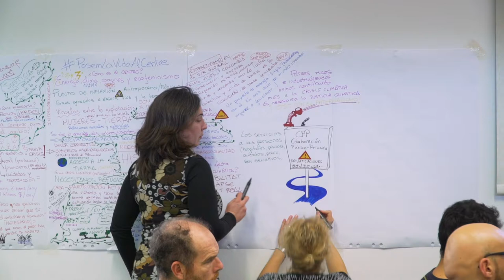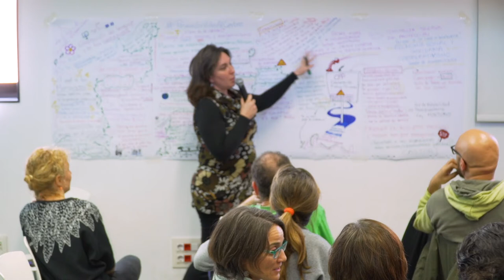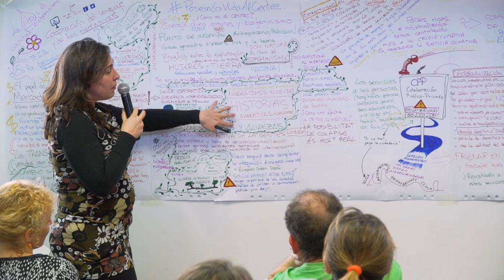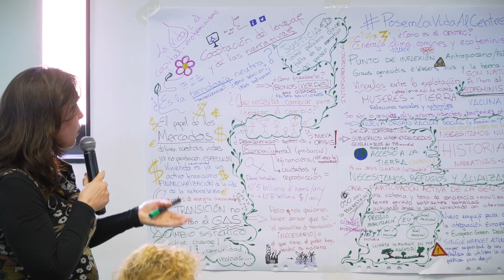Seminari ODG 2020 - Mobilitzacions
En el marc del Seminari ODG "(No) tot és mercantilitzable, ens organitzem per posar la vida al centre", debat sobre:

Mobilitzacions - Des de l'acció fins a la incidència política
amb Lidón Gasull (FaPaC i Plataforma Aturem la Llei Aragonés), Virgínia Soler (Fridays for Future) i Milena Flórez (Ríos Vivos Colombia)
modera Max Carbonell, ODG.